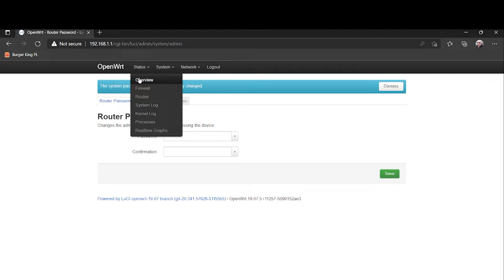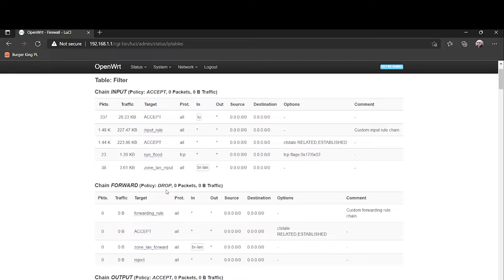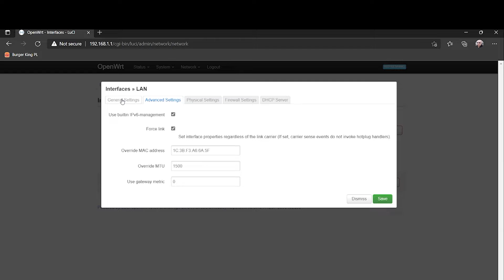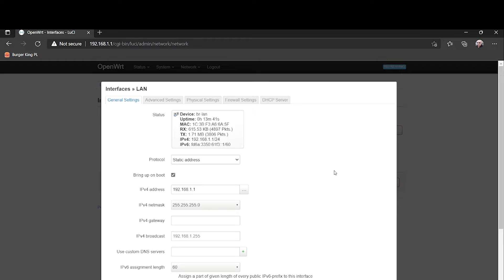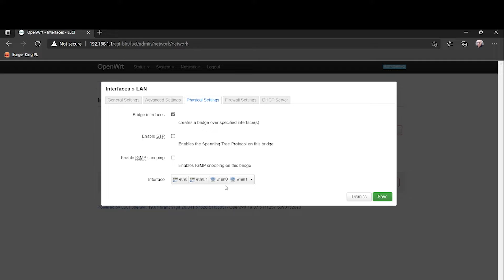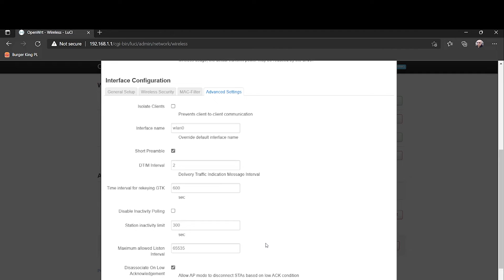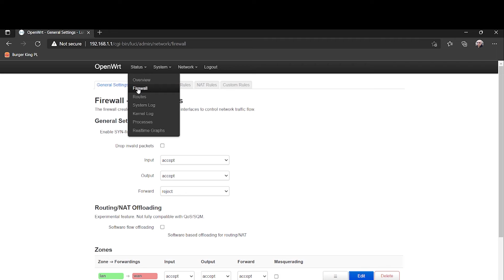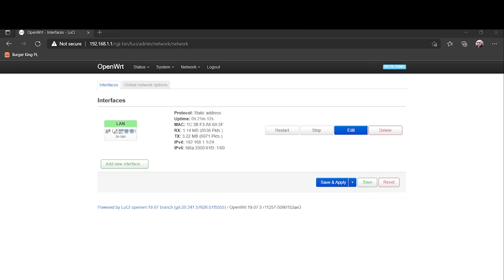Travel Router TP-LINK TL-WR902AC with OpenWRT simply configuration guide.